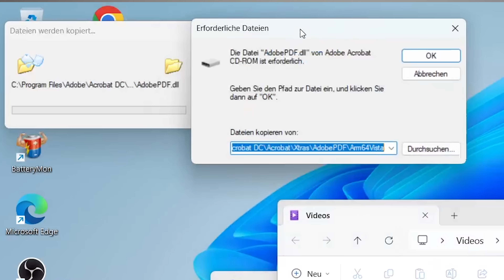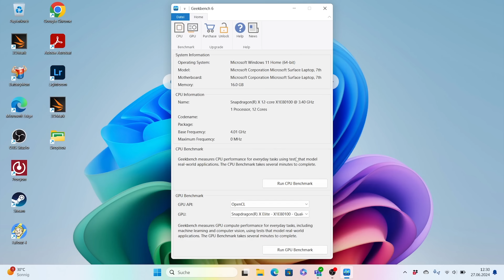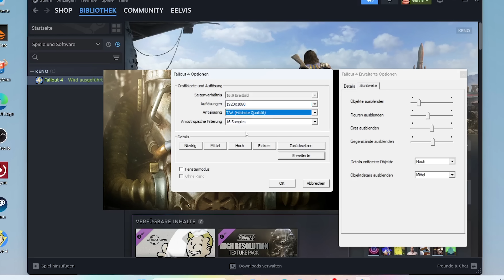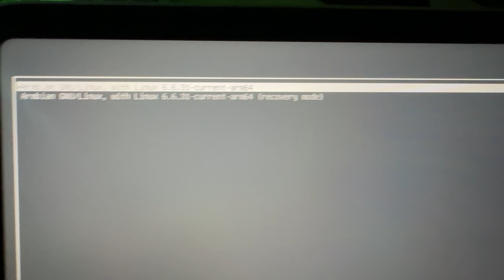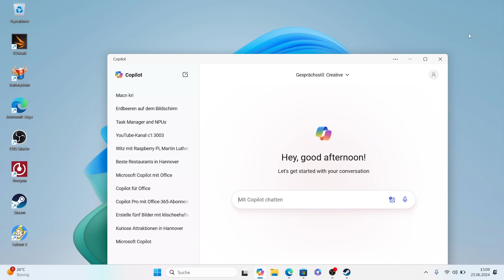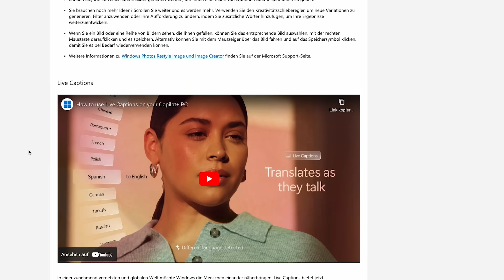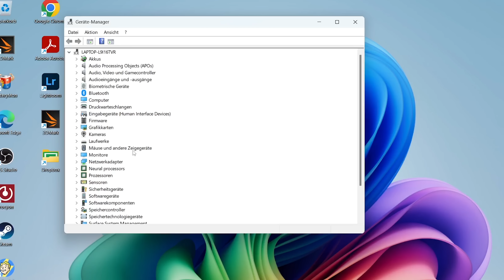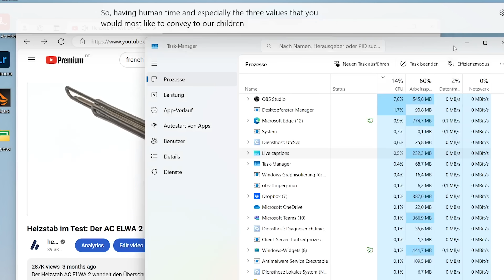Katastrophal & genial: Erster Copilot+-PC im Test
Was kann der Qualcomm Snapdragon X Elite? Was kann ARM-Windows? Was kann Copilot? Alles hier im Video.

Das Microsoft Surface Laptop 7 (15 Zoll) beeindruckt mit starker Hardware, aber enttäuscht bei den Copilot+-KI-Funktionen.

Acronis Cyber Protect integriert nahtlos zuverlässiges Backup und schnelles Recovery mit Cyber Security und reduziert somit die IT-Komplexität, bietet besseren Schutz vor Cyberbedrohungen und gewährleistet Geschäftskontinuität.

►Kapitelmarker:
0:00 Intro
1:07 Werbung: Acronis
1:56 Was sind Copilot+-Rechner?
3:07 Hardware (Benchmarks und Vergleiche)
7:33 Software
8:19 Alles zu Copilot+ (Frechheit)
13:12 NPU (Was kann man damit machen?)
16:12 Fazit

► Credits:
Konzept & Redaktion: Jan-Keno Janssen, Florian Müssig
Schnitt: Pascal Schewe
Host: Jan-Keno Janssen